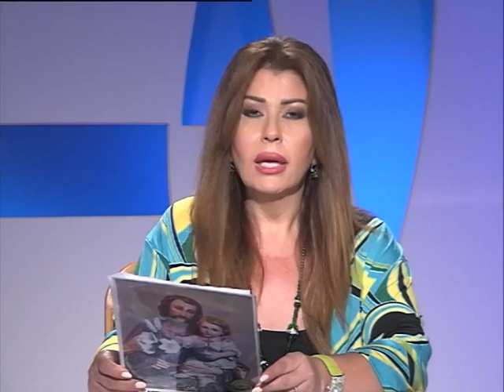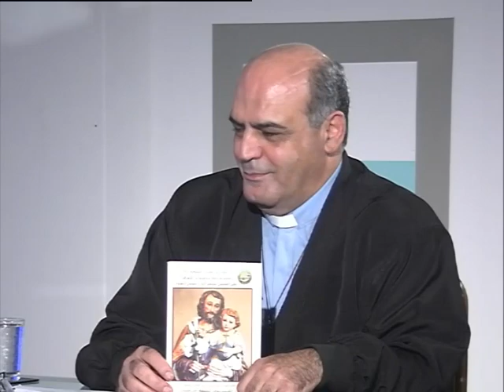القديس يوسف البارّ الحاضر الغائب St. Joseph Chaste et Lys de Pureté , St Joseph Maître d’amour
St Joseph Maître d’amour,
St. Joseph Chaste et Lys de Pureté
القديس يوسف البارّ الحاضر الغائب
St. Joseph the bar being absent
Saint-Joseph de la barre étant absent
الأب إيلي صادر , نعمة طوق
Fr. Elie Sader ,Nehme Taouk.
Pere Elie Sader ,Nehmé Taouk
Jouzourouna,العودة إلى جذورنا المسيحية
Back to our roots of Christianity
Retour à nos racines du christianisme.